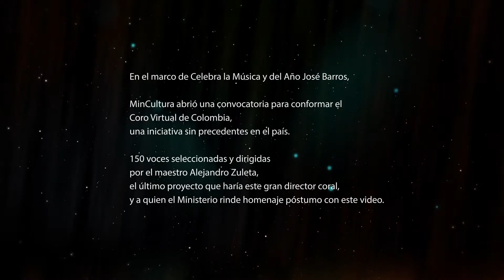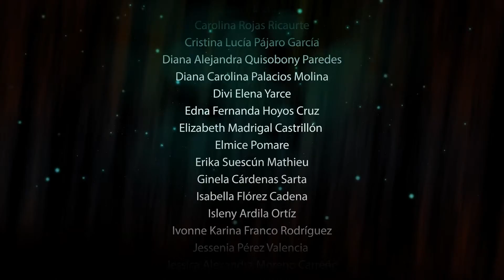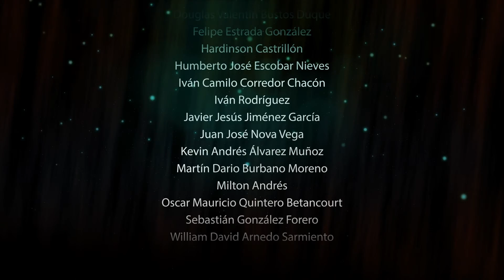CORO VIRTUAL DE COLOMBIA2015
Coro Virtual de Colombia, bajo la Dirección del maestro Alejandro Zuleta QEPD. El Pescador : José Barros -Arreglo A Zuleta. 150 voces de 21 departamentos y Colombianos radicados en 9 países. Proyecto PNMC- Mincultura en el marco del Año Barros 2015